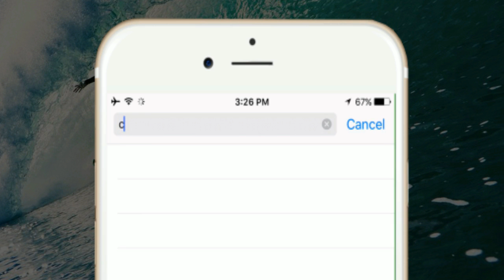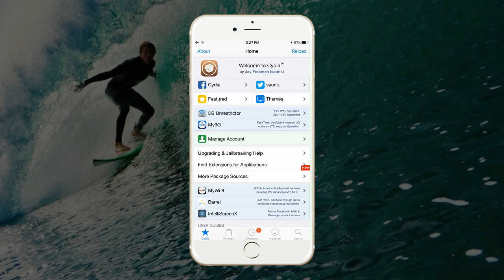How to install Cydia ?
Team Pangu develop script to install Cydia very easily. Follow onscreen instructions to install.